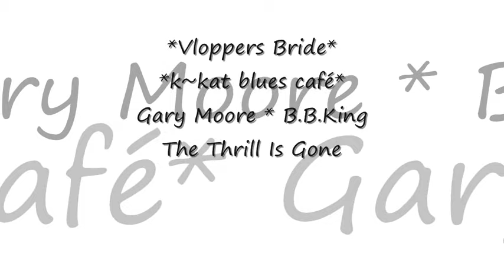Gary Moore / B B King - The Thrill Is Gone *k~kat blues café*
The Best Of The Blues 2003 .

Robert William Gary Moore (4 April 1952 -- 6 February 2011), was a Northern Irish musician, most widely recognized as a blues singer and guitarist.
In a career dating back to the 1960s, Moore played with artists including Phil Lynott and Brian Downey during his teens, leading him to memberships with the Irish bands Skid Row and Thin Lizzy on three separate occasions.

During his tenure, Moore shared the stage with such blues and rock luminaries as B.B. King, Albert King, Colosseum II, George Harrison and Greg Lake, as well as having a successful solo career. He guested on a number of albums recorded by high profile musicians.

outlets.